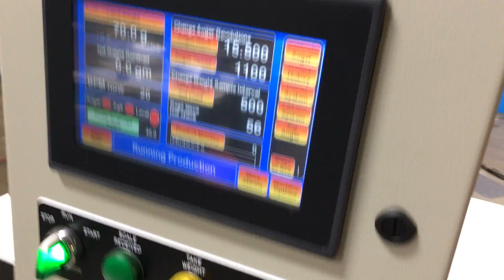20 BPM WHOLE BEAN